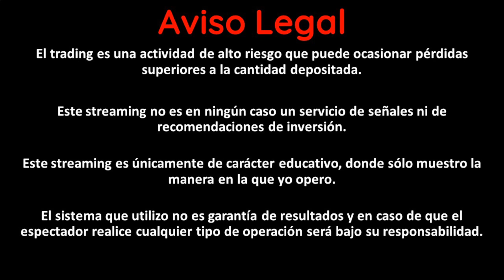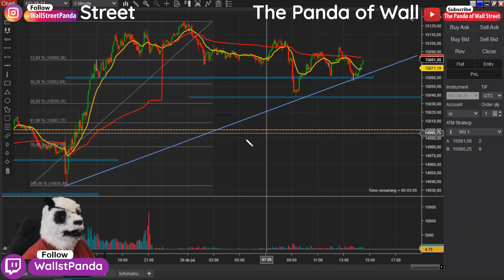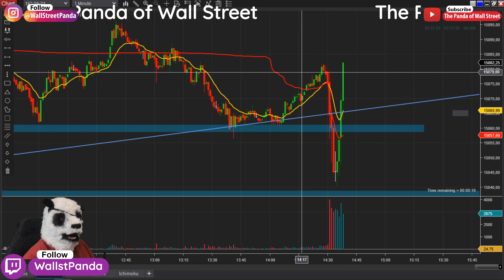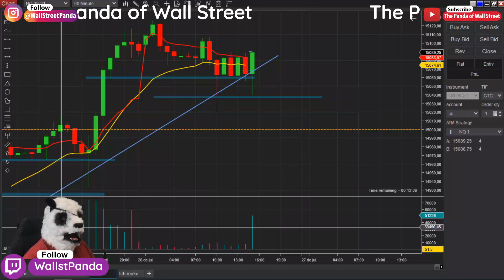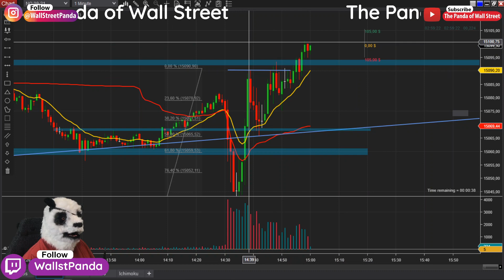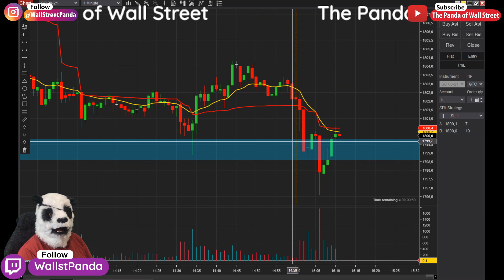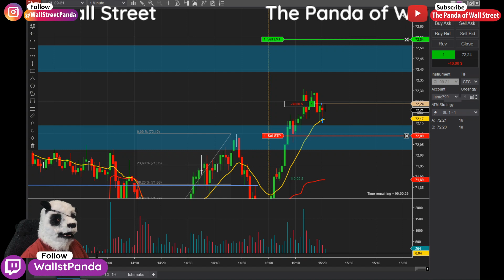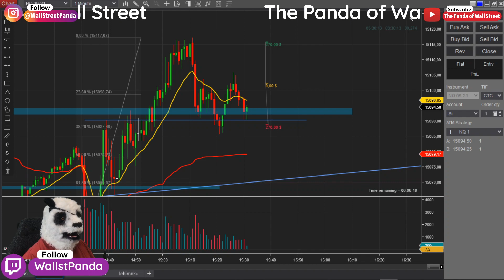Stream #74 Trading en vivo 26/07/2021